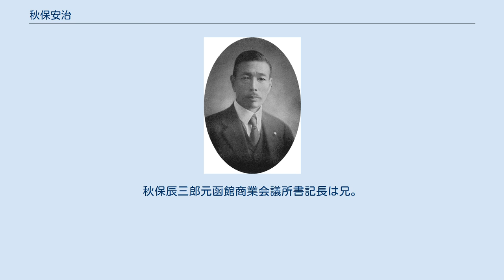秋保安治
秋保安治 秋保 安治（あきほ やすじ、明治5年4月21日（1872年5月27日） - 昭和17年（1942年）1月9日）は、日本の教育者。
東京高等工業学校（現東京工業大学）教授兼東京府技師や、文部省督学官、東京科学博物館（現国立科学博物館）館長等を務めた。
 宮城県仙台市で旧仙台藩士秋保佳房の四男として生まれ、宮城県師範学校（現宮城教育大学）卒業後、1896年（明治29年）、東京高等工業学校（現東京工業大学）附設工業教員養成所木工科を卒業。
仙台市徒弟実業学校（現仙台市立仙台工業高等学校）教諭を経て、1899年（明治32年）同校長。
1900年（明治33年）岩手県実業学校（現岩手県立盛岡工業高等学校）教諭。
1903年（明治36年）同校長。
 1907年（明治41年）に東京府立職工学校校長を務めた。
1915年（大正4年）アメリカ合衆国へ出張。
1916年（大正5年）東京府技師。
1918年（大正7年）には東京高等工業学校教授及び附属工業補習学校主事兼東京府技師に就任した。
1920年（大正9年）文部省督学官兼任。
1924年（大正13年）東京博物館館長兼任。
1931年（昭和6年）東京科学博物館館長。
1937年（昭和12年）蔵前工業会理事長。
1938年（昭和13年）に退官した。
墓所は仙台藩の菩提寺である高輪の東禅寺。
 三女トミは東海林俊成元陸軍少将の妻。
四女アイは本間不二男元京都帝国大学助教授の妻。
秋保辰三郎元函館商業会議所書記長は兄。